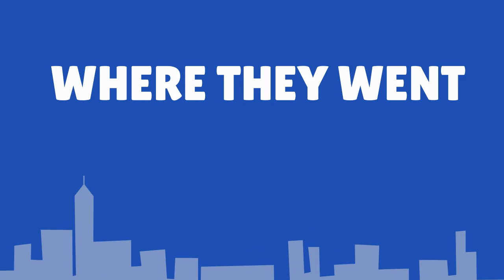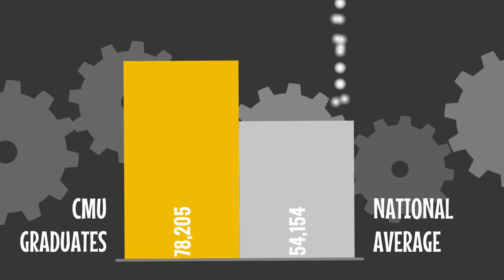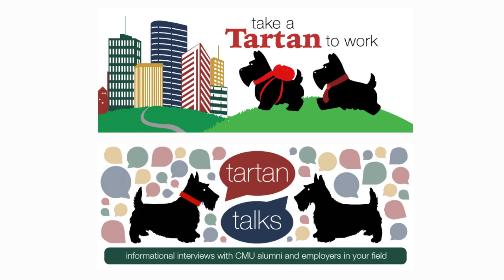First Destination Statistics for the Class of 2018